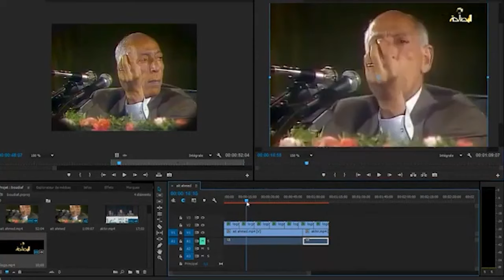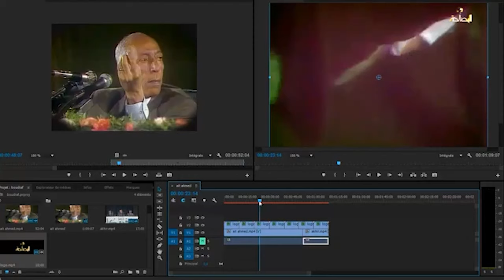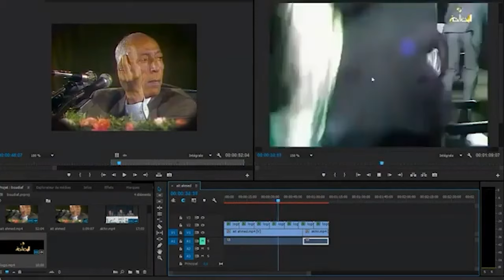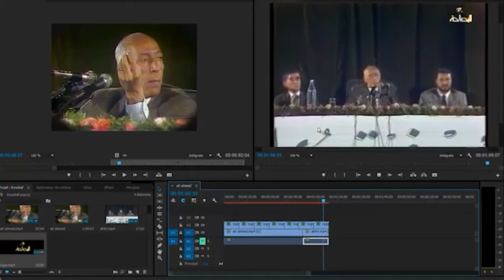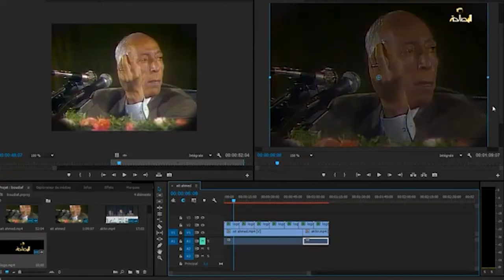فيديوقمت به سنة 2017 في الفيسبوك على المباشر يشرح طريقة فبركة تسجيل إغتيال محمد بوضياف في عنابة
فيديوقمت به سنة 2017 في الفيسبوك على المباشر يشرح طريقة فبركة تسجيل إغتيال محمد بوضياف في عنابة  الذي تداولته العديد من القنوات الفضائية حيث أنهم أظزهروا شخص ثاني وليس الشخص الذي كان بجوار محمد بوضياف أثناء خطابه